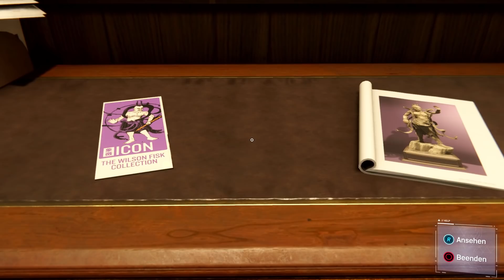Spider-Man #07 | Stan Lee's Pizzeria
➡️ Marvels Spider Man PS4 Gameplay Deutsch / German -  Marvels Spider Man PS4 Walktrough Marvel’s Spider-Man ⬅️